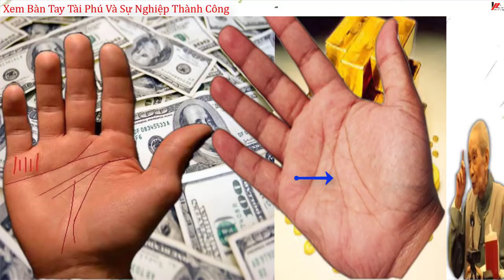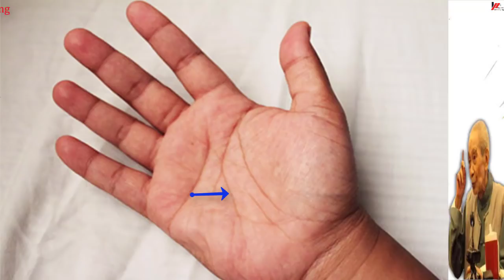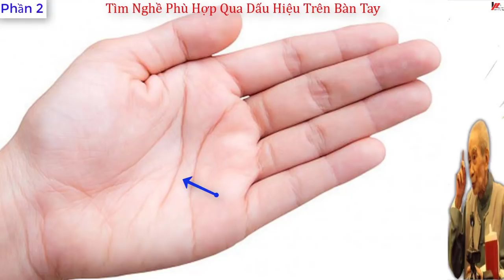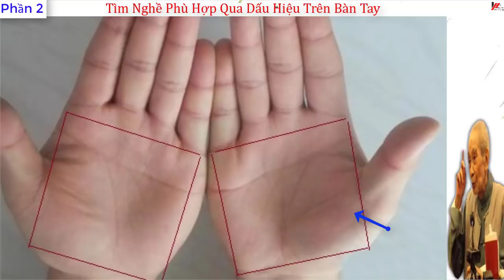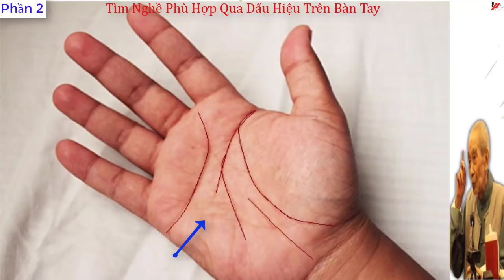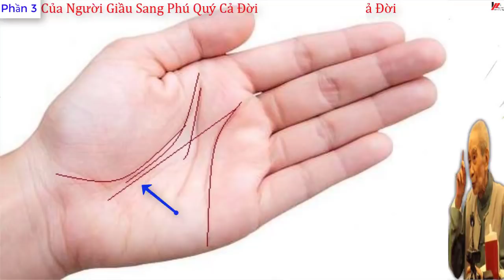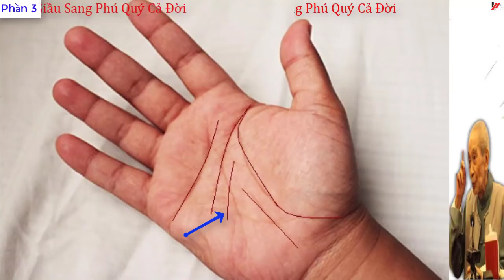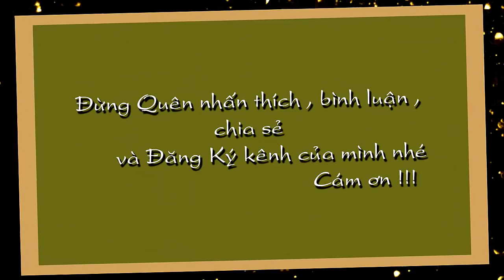Bàn Tay Tài Phú Và Sự Nghiệp Thành Công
Bàn Tay Tài Phú Và Sự Nghiệp Thành Công  Đừng quên Like Xem tử vi miễn phí , tử vi trọn đời , tử vi hàng ngày tại kênh  Kiến thức Tử Vi Trọn Đời tại